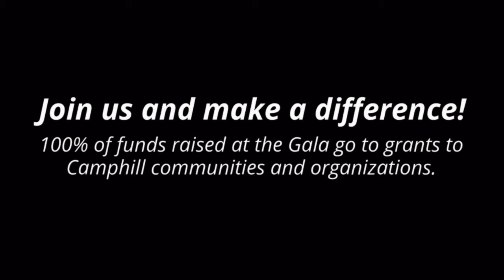Camphill Foundation Gala: What Will Move You?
What will move you at this year's Camphill Foundation Gala, honoring the Camphill movement's incredible 80-year legacy of compassion and inclusion? Hear from 2019 Gala guests Felicity, Amy, and Onat about why the kindness and family found within Camphill are something they look forward to celebrating each year.

to learn more about Camphill Foundation's Gala at the Edison Ballroom on March 26th, and to find out how you can join us for this celebration!

** Note: Subtitles are available for this video. Click the "CC" button to display them.